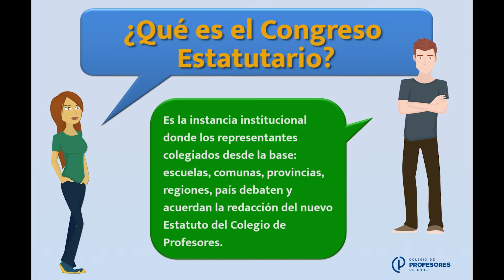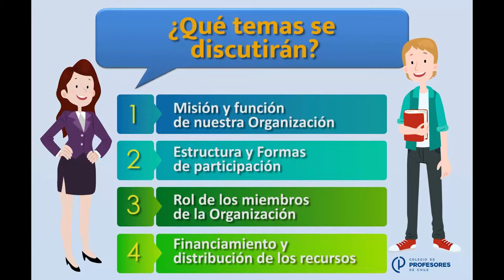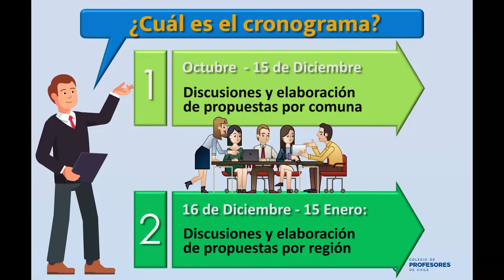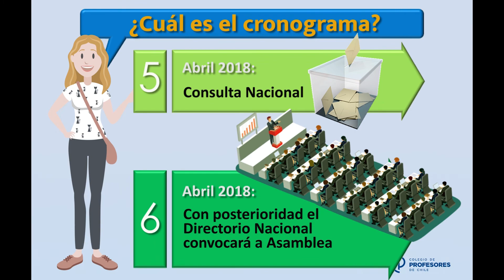CONVOCATORIA A CONGRESO ESTATUTARIO COLEGIO DE PROFESORES